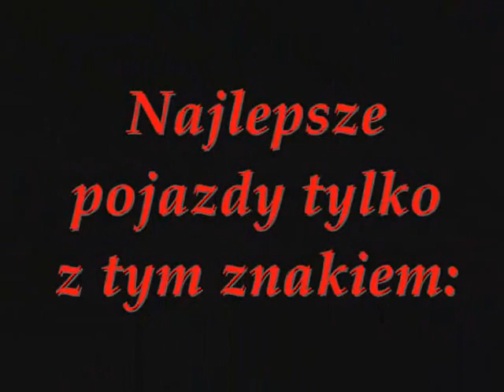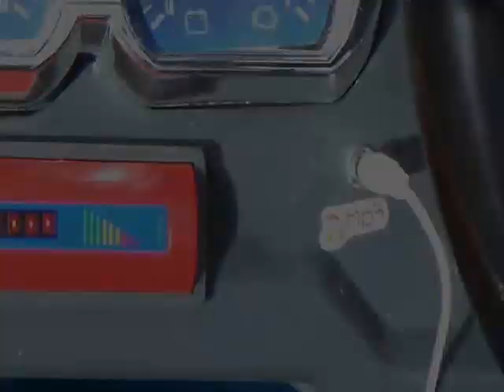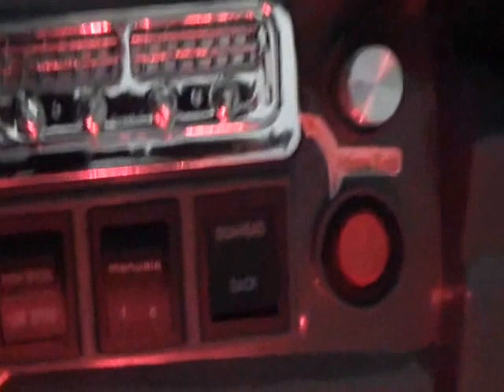POJAZD DLA DZIECI, JEEP DLA DZIECI OD SUPER-TOYS.PL AWARD HL 999 OD SUPER-TOYS.PL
AWARD HL-999 jeep dla dzieci, auto na akumulator dla dzieci, , pilot, , 2 silniki, 4 biegi, 2 prędkości, efekty świetlne, dźwiękowe, otwierane drzwi